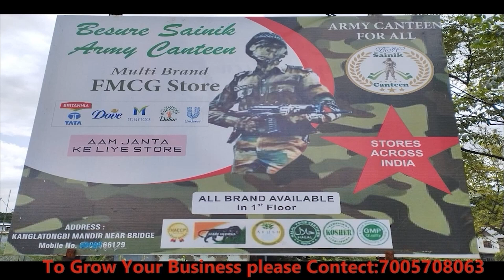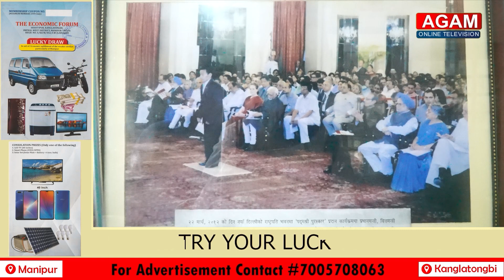पश्चिम सिक्किम साहित्य प्रकाशनका संस्थापक बरिष्ट साहित्यकार केदार गुरुङ सर संगको भलाकुसारी